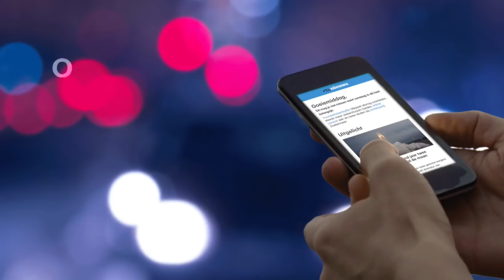Vermiste Thaise voetballertjes na 10 dagen levend gevonden in grot - RTL NIEUWS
Reddingswerkers hebben de twaalf vermiste Thaise jongens en hun trainer gevonden in een grot: “We komen, het komt goed.”